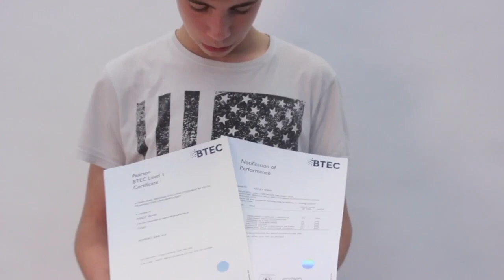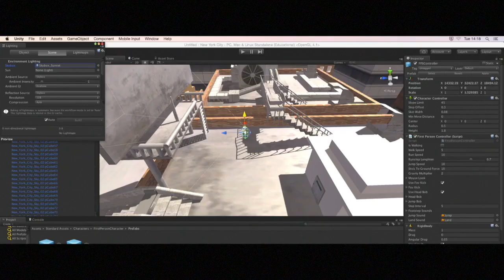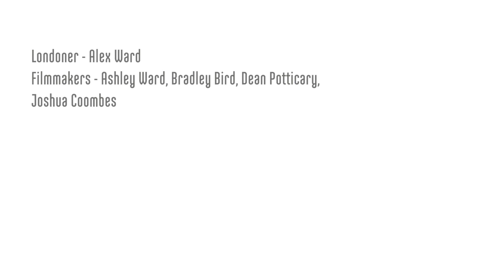Alex is a Sea Cadet and a future video games designer - Londoner #289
Alex has achieved a lot during his time as a Sea Cadet but his future holds something totally different. He is studying to become a videogames designer.

This film was made by young people aged 16-25 at West Thames College. Facilitated by professional filmmakers from Chocolate Films the participants developed documentary filmmaking skills, creating their very own 1000 Londoners short film. This filmmaking project was funded by Heathrow Community Fund.

1000 LONDONERS

1000 Londoners is produced by South London based film production company and social enterprise, Chocolate Films. The filmmakers from Chocolate Films will be both producing the films and providing opportunities to young people and community groups to make their own short documentaries, which will contribute to the 1000 films.

TRANSCRIPT

I have done many courses. Overall I think I have done about 18.
I have done Advance Catering, Basic Catering and Intermediate Catering.

My favourite activity and course in Sea Cadets most probably would be sailing as I have enjoyed it from such a young age.
Just have it as a course is kinda like, a bonus.

This picture is when I attended HMS President to receive my BTEC level 1. This picture is me receiving my BTEC level 1 and getting my certificate. This picture is me receiving my Jack Petchey Medal.
This picture is my unit last year at Remembrance Day. I think the toughest thing I have done at Sea Cadets so far would probably be my first Remembrance Day because I was so confused and it was just overwhelming all the people there watching you.
Just try and make sure you don't mess up.

At the moment I am studying level 3 diploma in animation and game design.

From a young age I was always interested in games I've always wanted to understand how characters are made and just like, all the physics and stuff behind the games.

I am more interested into how to build a terrain of the game
and I am really interested into open world games.

I have also other things except from Sea Cadets and College and just to fit it in it can get a bit annoying sometimes but it seems to fit around it by just canceling stuff and just trying your best.